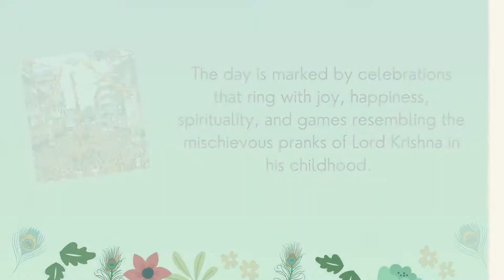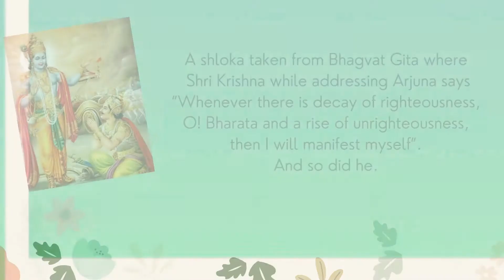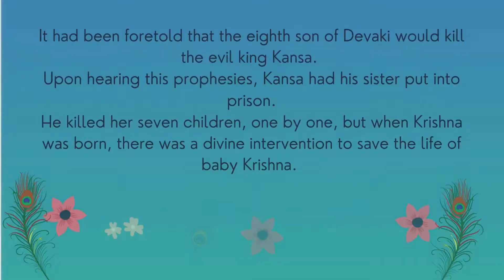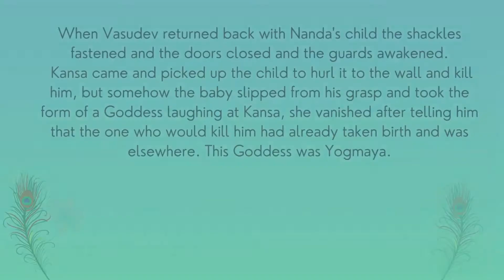Story of Janmashtami - janmashtami gokulashtami littlekrishna, Gokulashtami special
Janmashtami Special - The story  of Janmashtami

Welcome the Little Krishna Home!

As the name Gokulashtami or Janmashtami implies, it is Ashtami thithi on which Krishna took birth.

The birth day of Lord Krishna falls on the eighth day (Ashtami) after Krishna Paksha in the Bhadrapada month. It occurs during August-September as per English calendar. It is Aavani as per Tamil calendar.

The day is marked by celebrations that ring with joy, happiness, spirituality, and games resembling the mischievous pranks of Lord Krishna in his childhood.

The birthday of Lord Krishna is celebrated as Janmashtami, Gokulashtami, Sri Jayanthi, Dahi Handi, Raslila in various parts of India.

This year it falls on August 30.